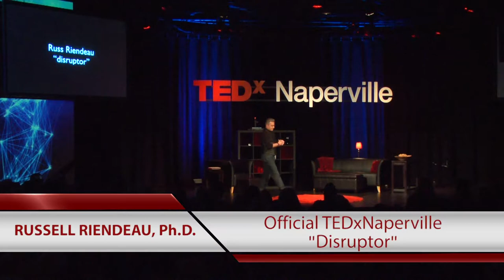Disruptor Session 2 | Russell Riendeau, Ph.D.| TEDxNaperville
Russ Riendeau, Ph.D., is an entrepreneur, behavioral scientist, artist, composer, writer, aviator, marathoner, speaker, and headhunter.  In sharing how he’s turned his ideas and passions into million-dollar business ideas, Russ inspires and creates a friendly place to take risk and generate positive change.

Russ is also the creator of the new, wacky Rusty & Pogo comic series. His ideas and writings have appeared in thousands of media outlets including, The Wall Street Journal,  Air America Radio, WGN, ABC News, CNBC, CNN, Boston Globe  and CIO Magazine. Dr. Riendeau has been an adjunct faculty member at Northwestern University and General Electric’s leadership program and holds a doctorate in psychology. A former semi-pro hockey player (All teeth still intact), he is also the founder of East Wing Search Group.

Using his skills, experience, and humor, Russell will be interjecting into the conference throughout the day to lead attendees in specially designed, short burst sessions designed to make you think, listen, and learn.